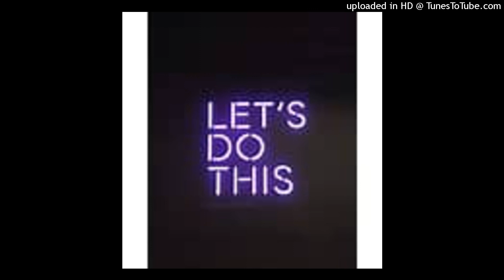Wesley Thomas - Let's Do This